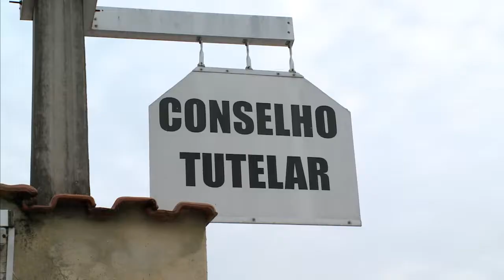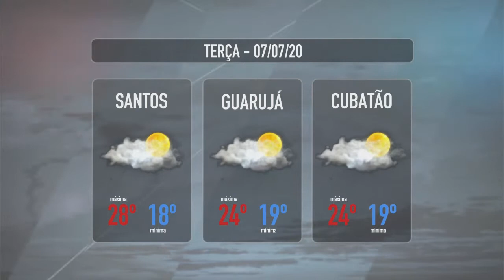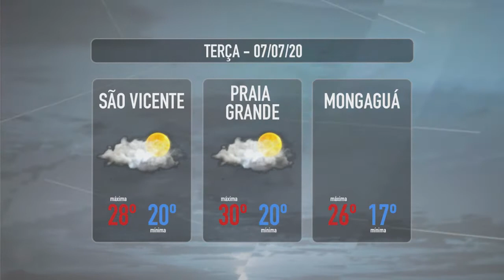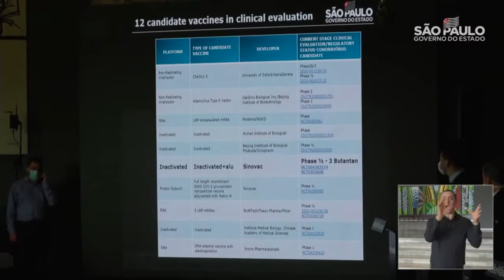Caderno Regional - 06 de julho de 2020